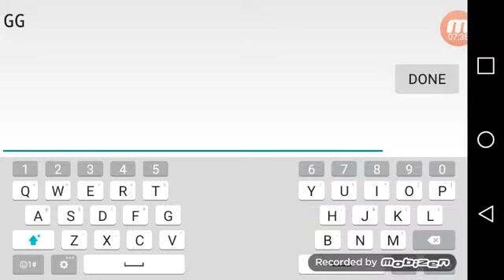I completed a ddlc geometry dash level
Wow that was hard